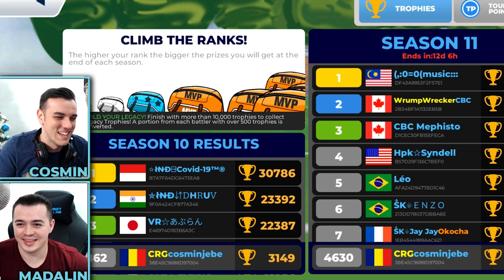🇫🇷⚽SOCCER BATTLE in FRENCH with NEYKERS - VIP CUP! Champion joined us LIVE!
🎮Soccer Battle

Thank you Neykers from France for accepting our invitation of playing together on Twich :)
We tried the Bronze cup tournament (again) but we FAILED!
What should we do guys? :))